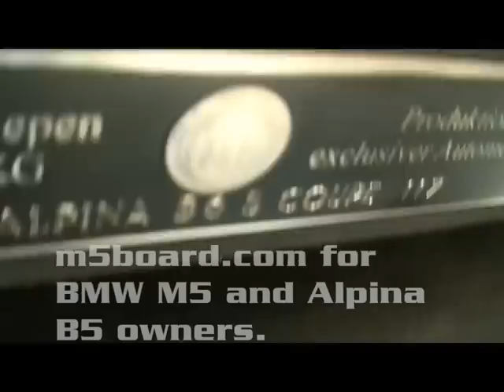ALPINAboard.com: World premiere of the ALPINA B6S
m5board.com IAA '07 #2: World premiere of the ALPINA B6S. ALPINA presenting the 530 HP BMW 6-series based B6S. With an official top speed of 318 km/h (198 mph) it is one of the fastest and most exclusive coupes in the world.